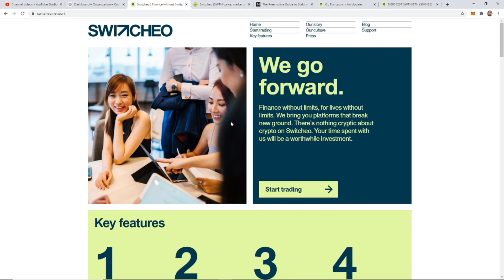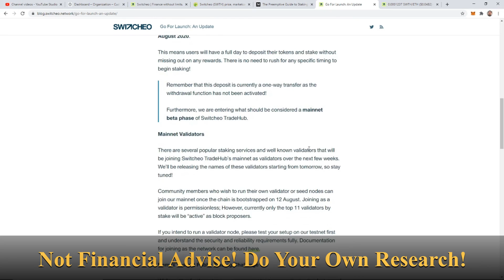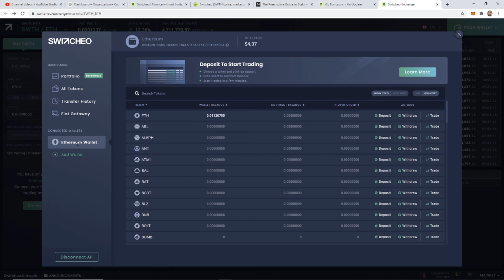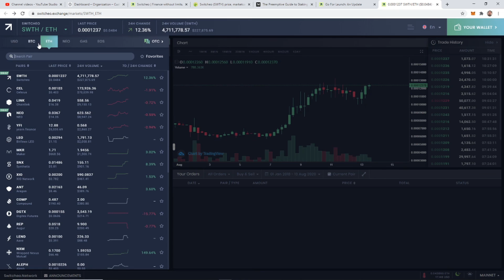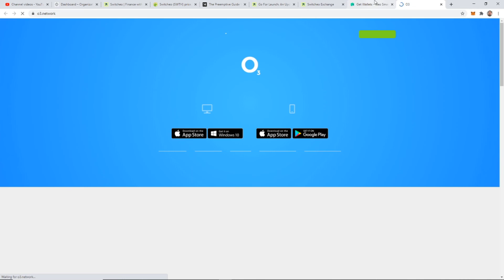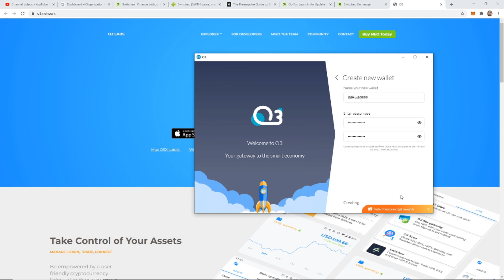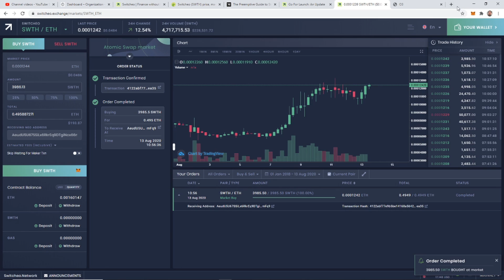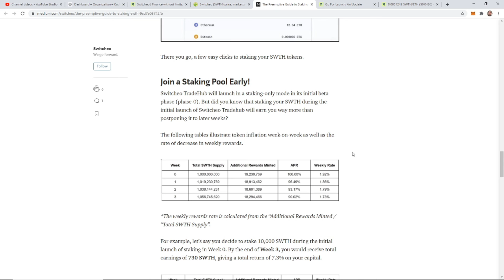How to Get SWTH using the Switcheo Exchange | Get Ready for Staking | MetaMask | O3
Switch just launched their new staking platform with super high APR payouts starting at 1.9% per week. In this video I show you how to purchase the SWTH tokens on the Switcheo Exchange using the MetaMask ETH wallet and the O3 NEO wallet.

~~~ My Mining RIG ~~~
GPU - (8) GTX 1070 SC Black Edition:
CPU - Intel Celeron G4920 Processor:
RAM - (2) Patriot Viper Elite 4GB 2666MHz:
PSU - 1600w Mining Server Power Supply
MSI Crypto Mining Motherboard (H310-F PRO):
(8) Dr.Meter PCIe Riser + Cables:
Kingwin Miner Rig Case Frame:
(7) - SniperMod 12cm LED Fan:
(2) 4-Pin IDE to 4X 4-Pin Fan Connector:
PC Power On/Off Switch:
SATA Power Y Splitter Cable:
(8) -  8 pin Extension Cable:

Tips Appreciated!!!
ETH - 0x4f6Cb155B513c6b917Beab345a01be235a2DB28E

Get a free $10 when you sign up for a wallet at Coinbase and buy or send $100 worth of coins.

Join Robinhood and get a stock like Apple, Ford, or Facebook for free.